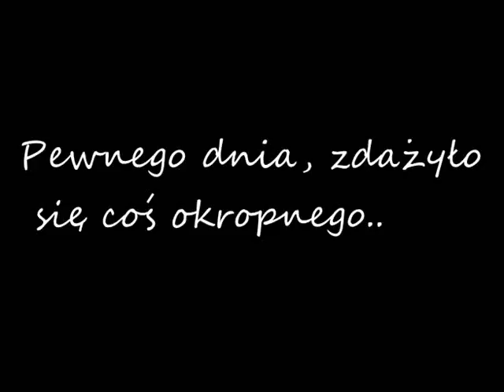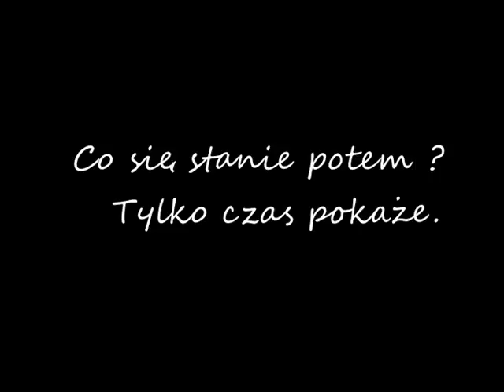Only Time Will Tell - Zwiastun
Zapraszam na bloga =   only-time-will-telll.blogspot.co.uk
Pierwszy raz robiłam zwiastun więc przepraszam za jakie kolwie błędy itd.
Jeżeli macie jakieś pytania wobec bloga, lub czegoś innego piszcie na twittera : @kasiak1312 oraz @kaaaaaaaasia